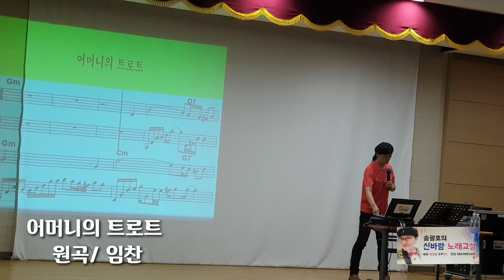🌹어머니의 트로트 🌹원곡 임찬 🌹노래강사 송광호노래교실 /송광호노래교실